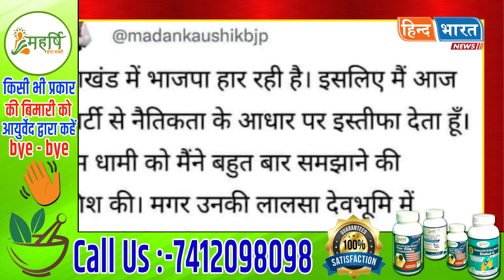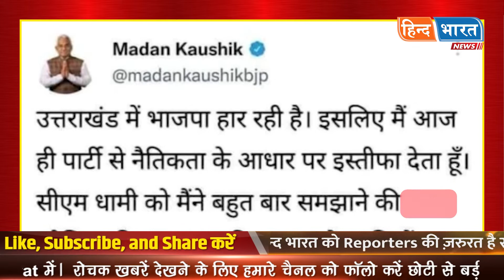Madan Kaushik का फर्जी Tweet वायरल | Madan Kaushik Fake Tweet And Left party? | Madan Kaushik News